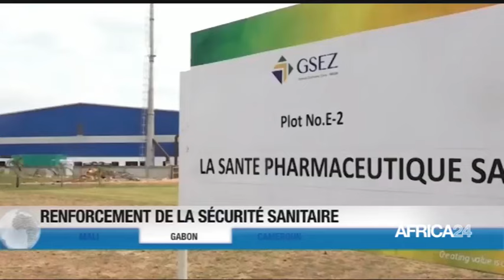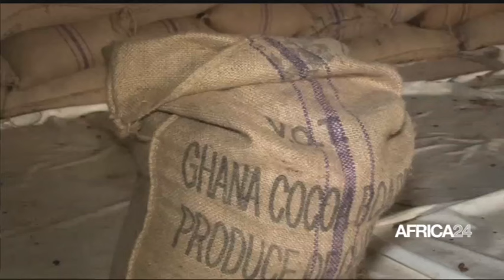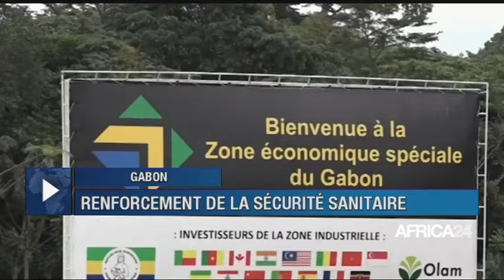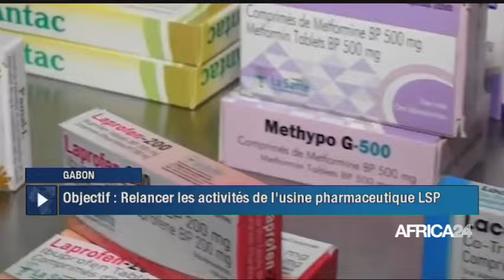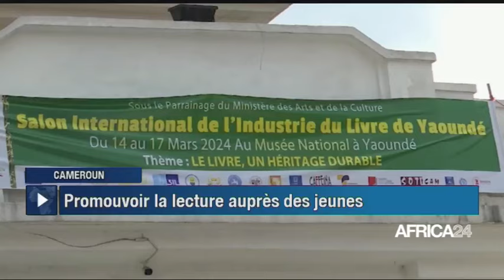Le journal du jeudi 21 mars 2024 - 12H GMT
Au sommaire de cette édition :
- Mali : apport financier de la diaspora
- Gabon : renforcement de la sécurité sanitaire
- Cameroun : 4ème édition du salon livre de Yaoundé